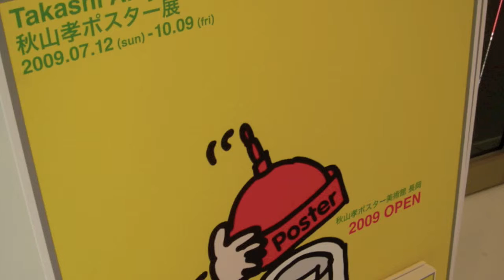Takashi Akiyama Poster Museum Nagaoka 2009 | test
Takashi Akiyama Poster Museum Nagaoka
秋山孝ポスター美術館長岡

documentary film and graphic animation
1. condom boy : communication through character (champ lek)
2. takashi akiyama museum at nagano, content, art direction and production (tae)
3. humour poster works of raymond sauvignac, keith haring, shigeo fukuda and takashi akiyama (4)
4. animal humour (champ lek)
5. a day in tokyo: character city (tae)